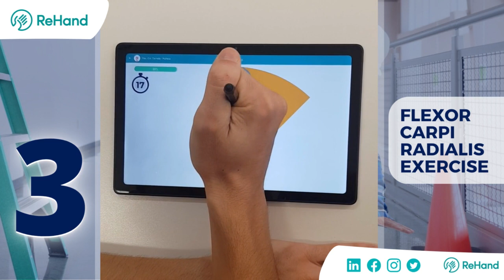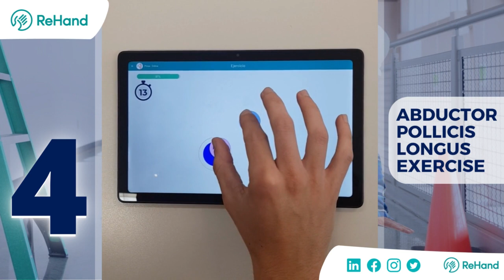4 Exercises for Wrist Sprains | Hand Therapy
Exercises for Wrist Sprains 💥✋

Falls on the outstretched hand are a very frequent traumatic event in medical, physiotherapy or occupational therapy consultations. The consequences can include ligament injuries.

Because of their mechanical and proprioceptive role🧠, it is vital to start the rehabilitation process as early as possible.

Here are some exercises focused on Wrist and finger Muscles!
Why and when prescribe these exercises?